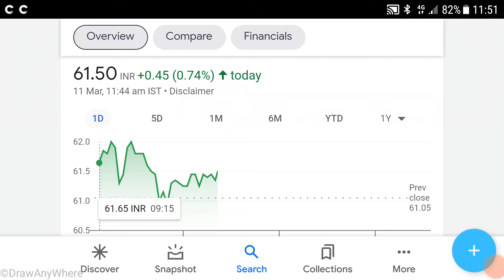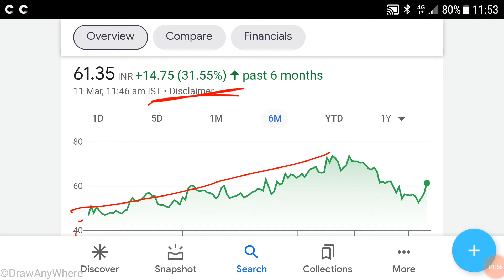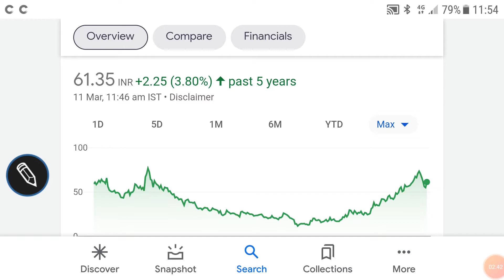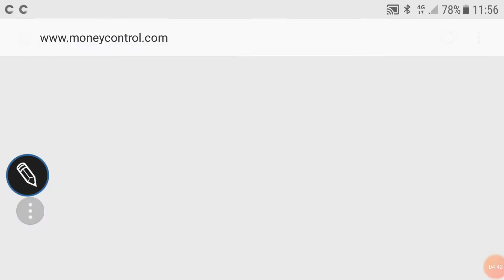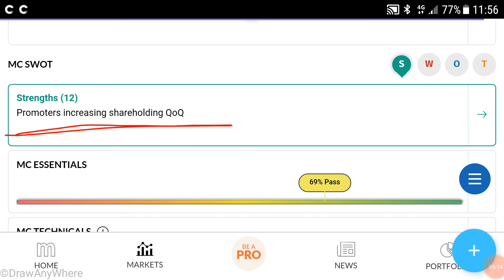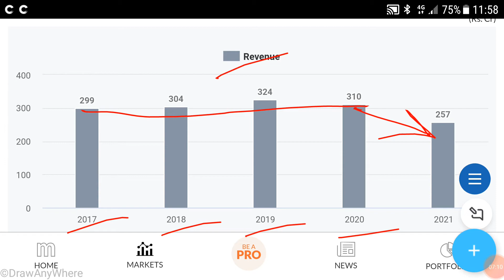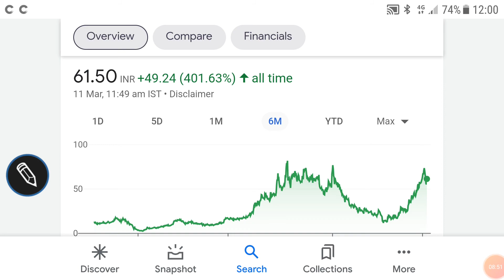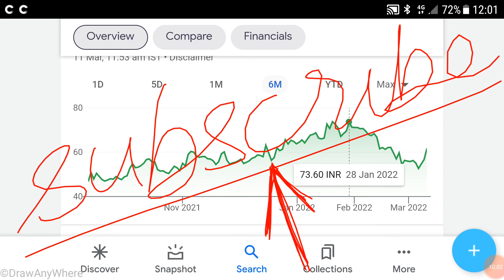SARLA PERFORMANCE FIBERS SHARE PRICE ANALYSIS🌹TARGET🌹DETAILED FUNDAMENTAL ANALYSIS🌹निवेश की राय🌹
SARLA PERFORMANCE FIBRES SHARE PRICE ANALYSIS🌹

last video:-
UGAR SUGAR WORKS SHARE ANALYSIS🌹

Other video topics:
Stock investment
Stock analysis
Stock recommendations